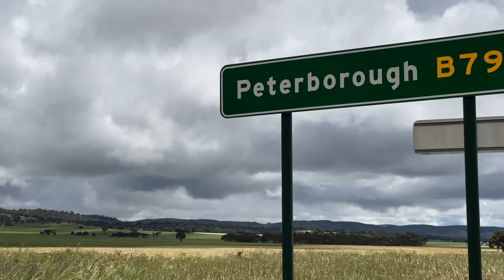Country Teaching in Peterborough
Catholic Education South Australia

Opportunities abound to advance your teaching career if you're open to moving to a regional, rural or remote South Australian community.
South Australia's many regional centres offer a safe, family friendly environment where teachers and their families are embraced in community life.